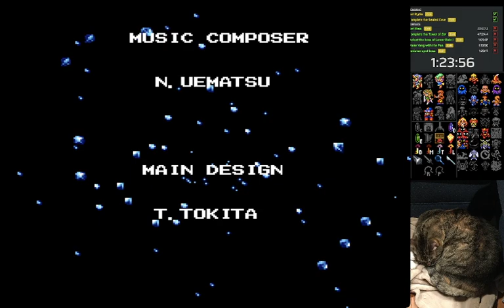Free Enterprise - Mystery Ladder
7 objectives? win:game? I guess this'll be a fast and easy seed, huh.